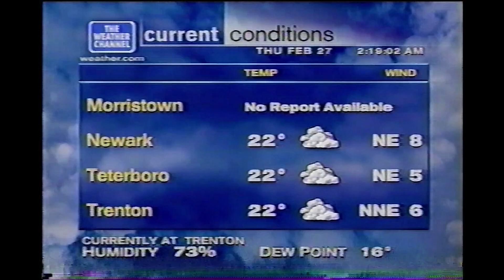February 27, 2003 - The Weather Channel - Local Forecast - Central NJ